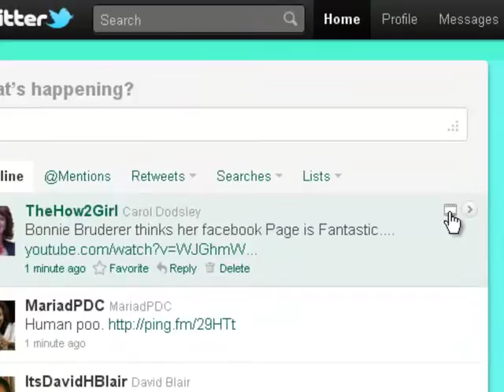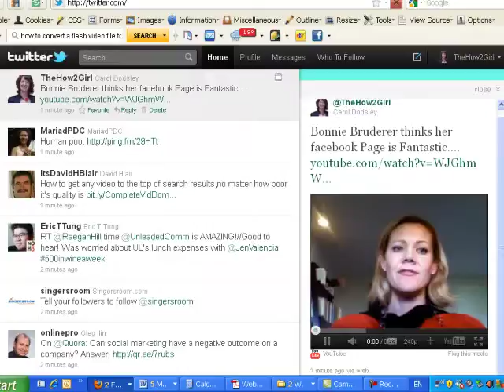Twitter live video streaming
shares hints, tips and information that will help you build a successful online marketing strategy as you build and grow your busines. No matter whether you have an on or offline business you need to be where your target audience and customers hang out and go to them not wait for them to come to you. Using Social Media - oand webinars will save you time, money and bring you more customers more easily than ever before. Carol